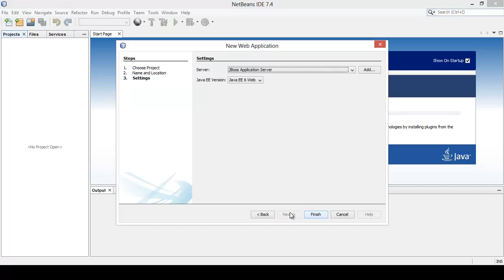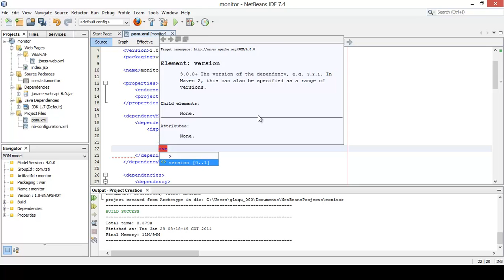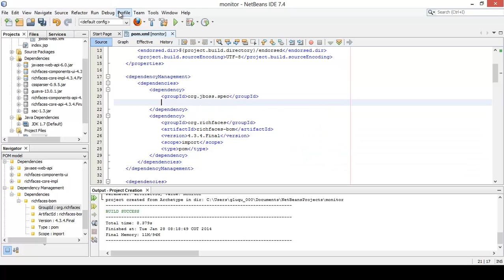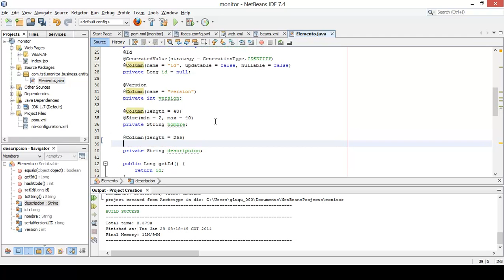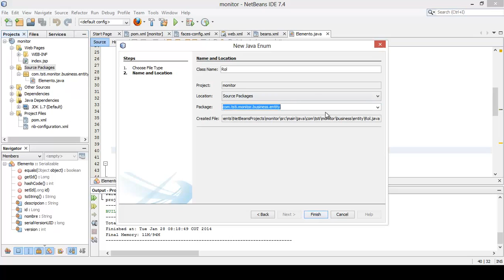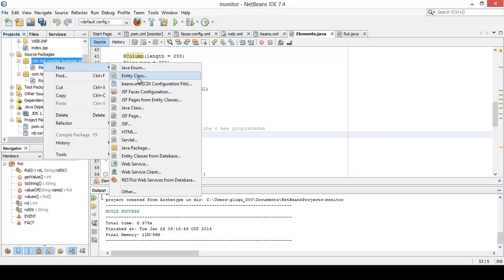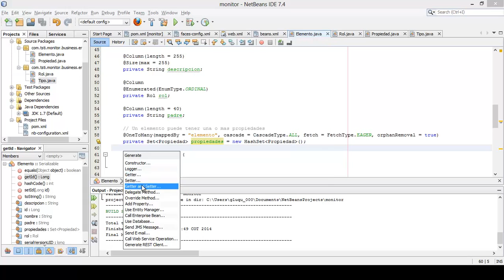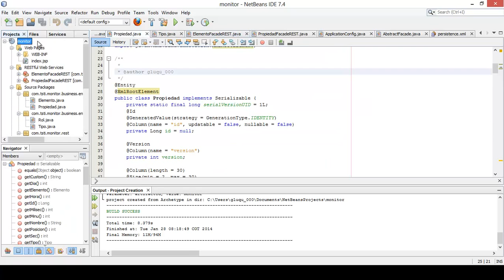Building a Java EE 6 REST Application with Netbeans 7.4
Backend of a Java EE 6 REST Application built with Netbeans 7.4